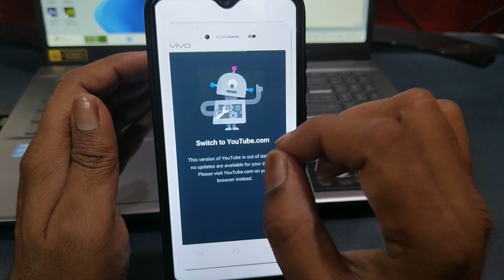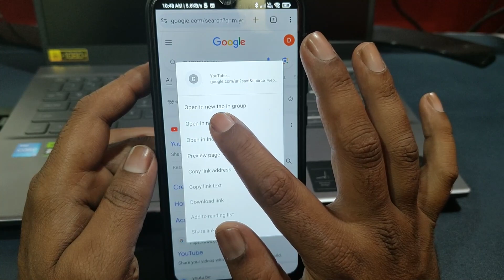Samsung J2 Switch to YouTube.com Problem | Samsung Mobile Main Youtube Nahi Chal Raha Hai 2024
Hi dosto is video me aapko btaunga switch to youtube.com this version of youtube is out of date mujhe ummed hai aapko yeh video psand ayega

youtube open nahi ho raha hai kya kare